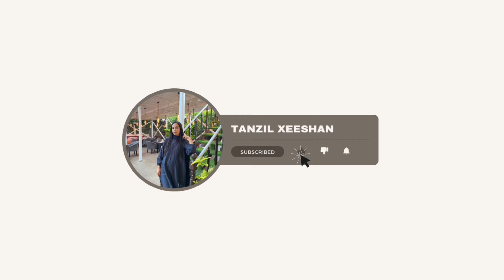Sunday vlog| enjoyment in rain| amazing day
Welcome to Tanzil Xeeshan!

Explore engaging content where I share my insights, reviews, vlogs, and creative ideas. Whether it’s fashion, lifestyle, or storytelling, I bring you unique and inspiring videos that entertain and inform.

sunday
vlog
how to
Pakistani youtuber
Weekend vlog
Chill day in my life
Productive Sunday
Sunday fun day
Weekend activities
Relaxing Sunday
Sunday reset
Day in my life
Weekend getaway